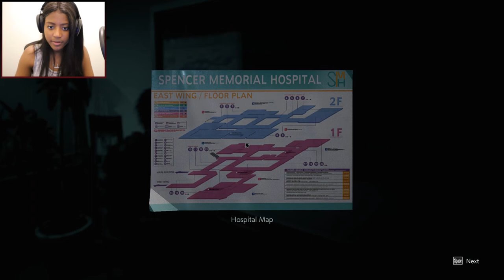Resident Evil 3 Remake | WHAT HAS NEMESIS BECOME!? | [Part 5]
In today's episode of "Will She Survive Resident Evil 3 Remake?", iChelleWin comes to terms with Nemesis and explores her hate for Nicholai.

Wanna Play?

I hope I can make you laugh or smile and welcome feedback :)